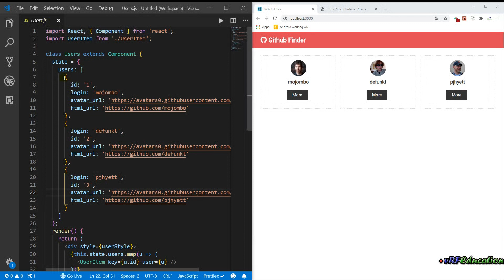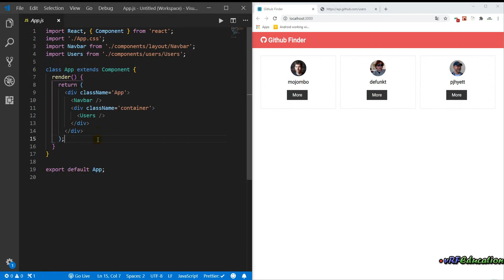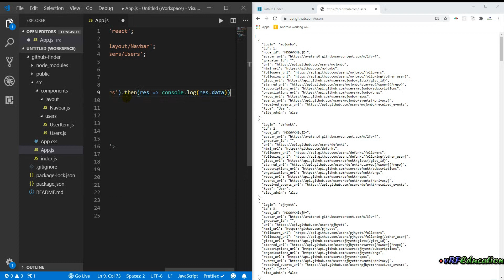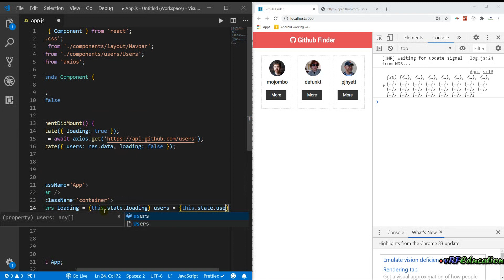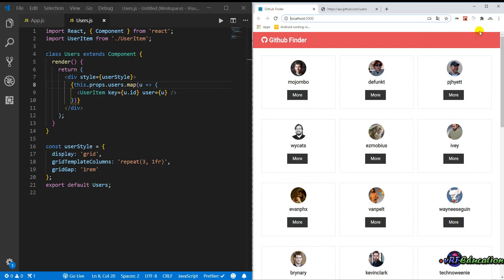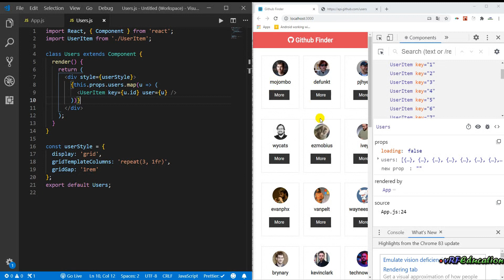آموزش ReactJS - دریافت اطلاعات از سرور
جلسه دوازدهم - در این جلسه قصد داریم اطلاعاتی که به صورت دستی در کامپوننت ها وارد شده بودند را حذف و به صورت مستقیم از سرور دریافت کنیم. با توجه به اینکه فرمت اطلاعات در طراحی فعلی مطابق با اطلاعات نهایی در نظر گرفته شده بود تغییر در کامپوننت UserItem نخواهیم داشت. دریافت اطلاعات در سمت کلاینت معمولا توسط کتابخانه axios انجام میشود